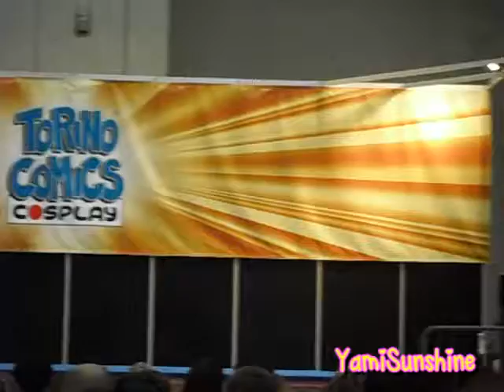Noel Vermillion e Rachel Alucard - Torino Comics 2014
Noel Vermillion e Rachel Alucard da BlazBlue, 13 Aprile 2014 Torino comics.
Il video e bellissimo anche se Noel sparisce nel character selection va be poi torna a spaccare.

Noel: Me - Rachel: Any

Se volete lasciate un "Mi piace" e commentate, grazie a tutti ^^

Video by Mamma di Any
Miniatura Personalizzata: graficata da me